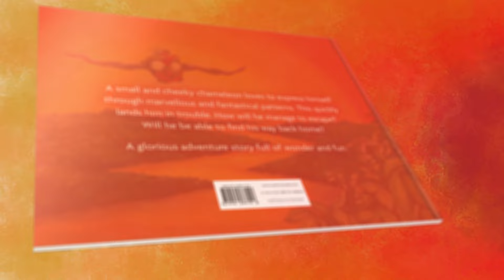Clement the Famous, Flamboyant Chamelon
A small and cheeky chameleon loves to express himself through marvellous and fantastical patterns. This quickly lands him in trouble. How will he manage to escape?

Will he be able to find his way back home?

A glorious adventure story full of wonder and fun!